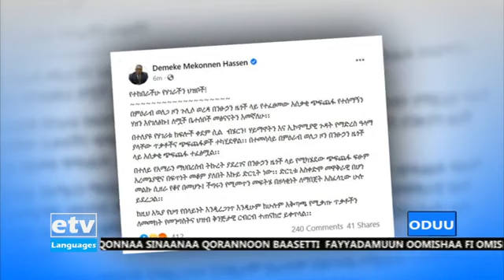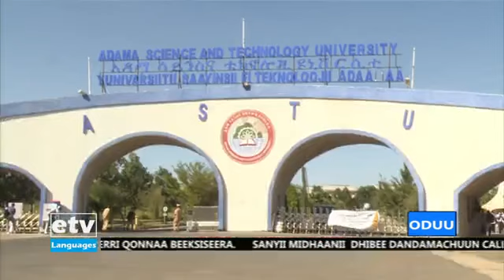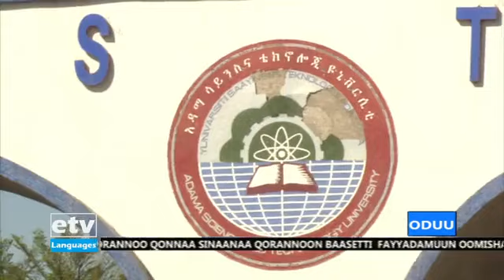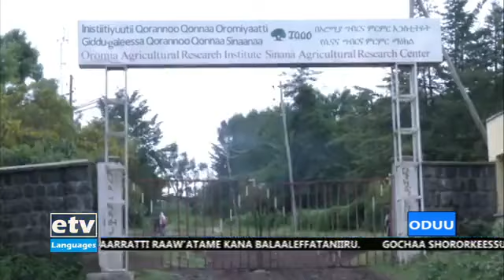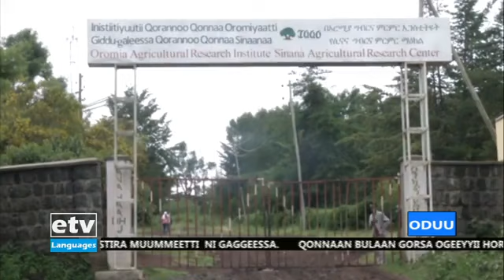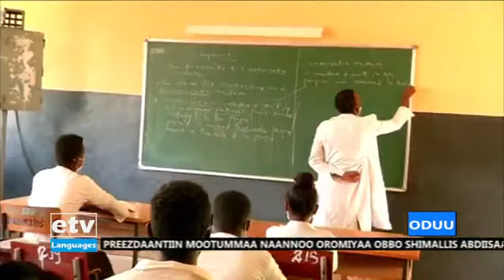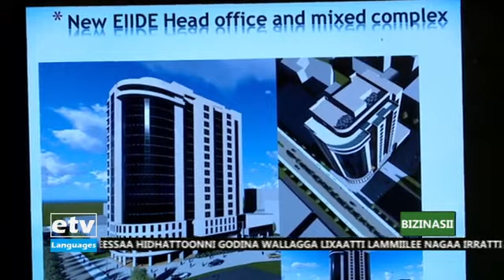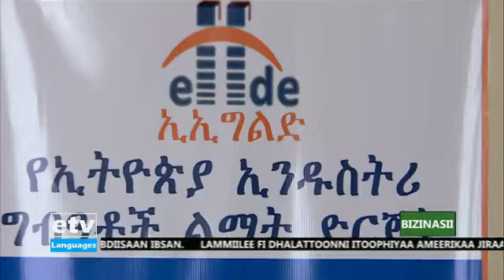ODUU Afan Oromo News 23/02/2013